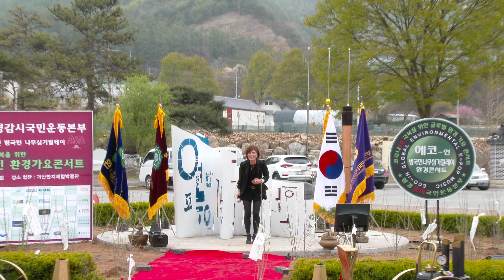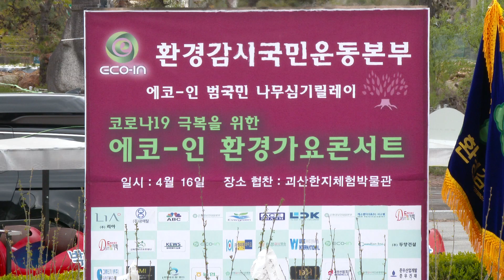이하연가수 에코-인환경가요콘서트 21/4/16 한지체험박물관 영상감독